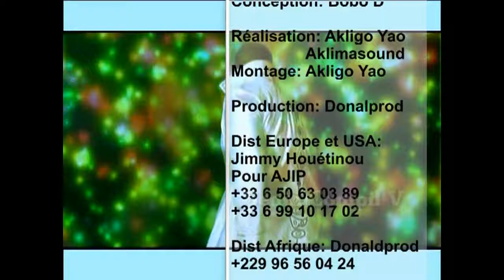Levodjo Star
Bénin compil